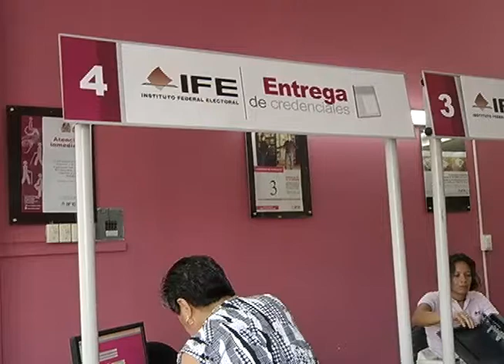Invita IFE a cambiar su credencial de elector con terminación 09 y 12